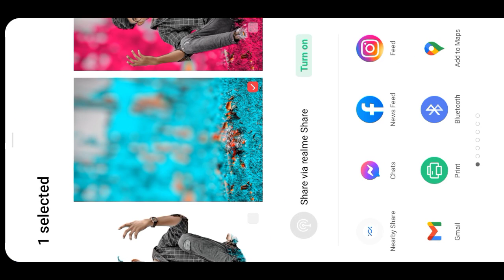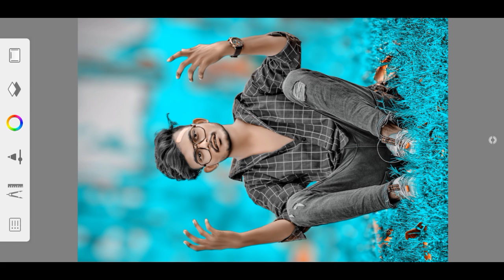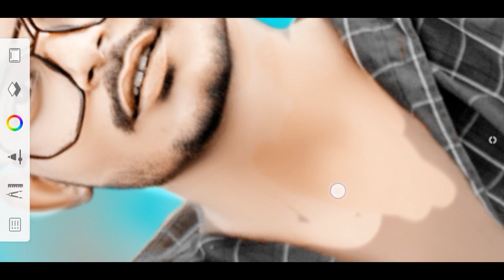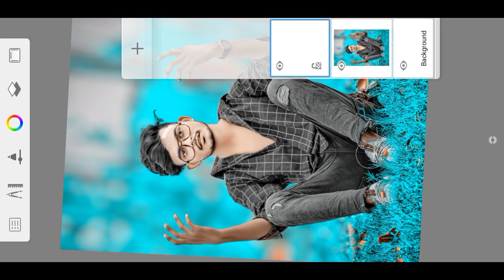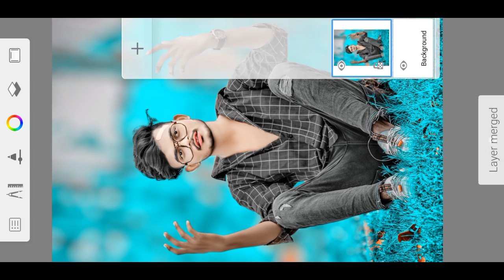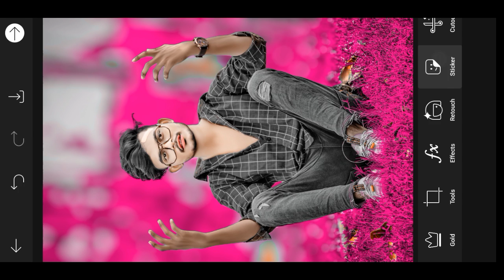Autodesk Sketchbook Hair Editing Kaise Kare | picsart photo editing |photo editing lightroom presets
autodesk sketchbook
autodesk sketchbook pro mod apk
photo editing royal picsart background
near photography
picsart photo editing new
near photoshop

🌀 lightroom Editing
🌀 Snapseed Editing